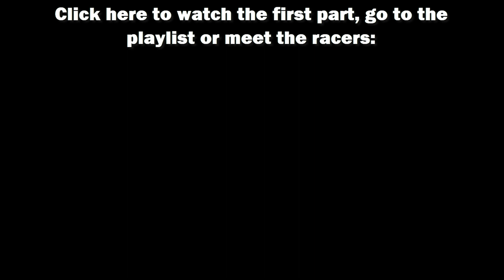Super Paper Mario Versus - Announcement Trailer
That's right! After a few years of having not been involved in Versus projects I've been brought out of retirement to do Super Paper Mario Versus over on Mchan338's channel!